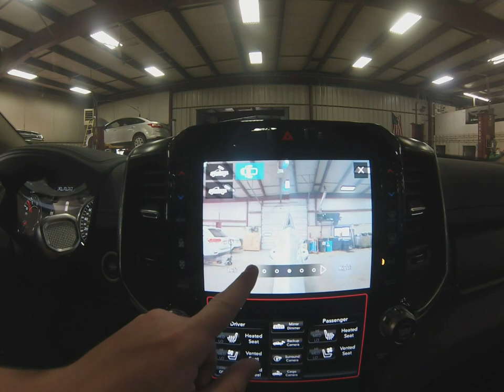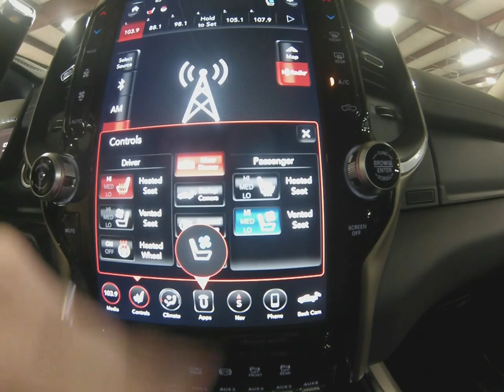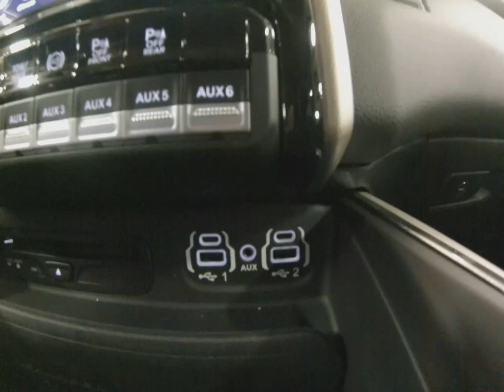2019 Bright White Ram 2500 Laramie Cummins Diesel 4x4 Dt6680 Motor Inn Auto Group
This is the all new 2019 Ram 2500 Laramie with the brand new Cummins Diesel motor.

On the outside this truck comes with the Bright White color scheme, chrome bumpers, brand new looks for 2019, proximity entry allowing you to unlock this truck with a touch of the door handle while your keys remain in your pocket or purse, remote start for those cold days, park assist sensors, front, rear, and birds eye 360 degree view camera to assist you in navigating this truck in those tricky spots, power assisted opening tailgate, spray in bed liner, optional LED box lighting, cargo view camera which comes in handy if you are hooking up to a 5th wheel, premium wheels and tires, LED roof markers, tow mirrors, blind spot monitoring and lane departure alert, four wheel drive, and the powerful Cummins Diesel motor.

The options continue on the inside with premium leather seats, heated and cooled drivers and passengers seats, leather wrapped heated steering wheel, steering wheel mounted controls, the brand new 12 inch UConnect touch screen giving you the ability to display two things at once, big navigation screen with updated maps, satellite radio, Apple Car Play and Android Auto, bluetooth with streaming capabilities, multiple USB and AUX inputs, CD player, front and rear park assist sensors, integrated brake controller, automatic LED headlights, 6 pre-installed auxiliary switches for after market options, heated second row seats, rear sliding window, and flat folding seat for maximum storage capacity.

To see more pictures of this all new 2019 Bright White Ram 2500 Laramie Cummins Diesel please visit our